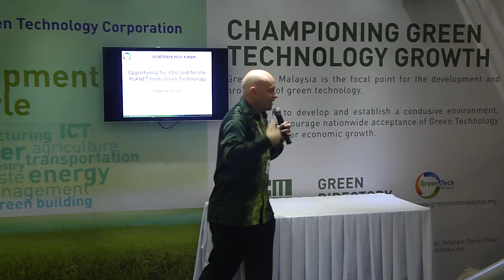OPPORTUNITIES for you in Green Technology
GreenMan presentation at Greentech Malaysia booth - IGEM 2013